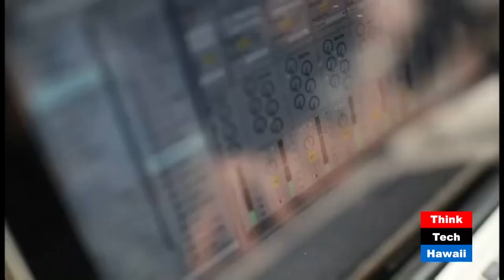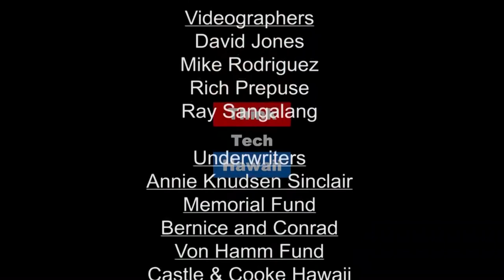Future of Hawaiis Blue Economy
Organizing For 2020.  Tune in for Aquaponics in the Garden with Glenn Martinez to hear about Future of Hawaii’s Blue Economy, Preparing for the February 2020 Conference by the World Aquaculture Society and upcoming Aquaponic workshops on Oahu, Kailua Kona and Hilo.